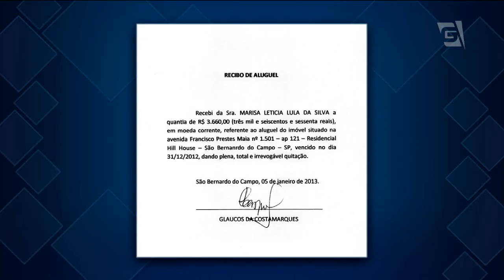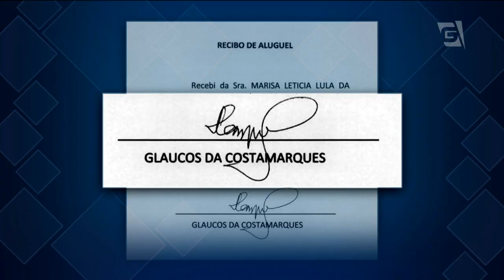Recibos de Lula violam calendário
Pelo menos dois dos 26 recibos de aluguel em São Bernardo apresentados pelo ex-presidente Lula ao juiz Sérgio Moro apresentam datas de pagamento inexistentes no calendário.